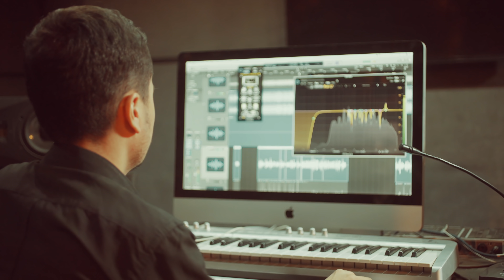Azimjon Sayfullayev (Gruppa AS) - Onasi borlar (Official Video)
Clipmaker: Muhriddin Mavlonov
Musiqa muallifi: Azamat Hasanov
Matn muallifi: Xayrulla Hamidov
Musiqiy sayqal: Laziz Fayziqulov